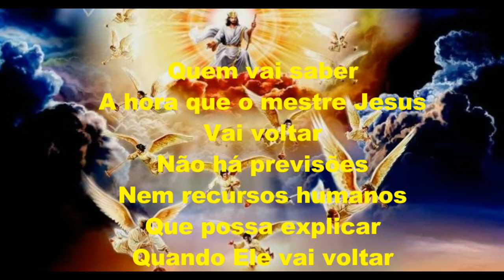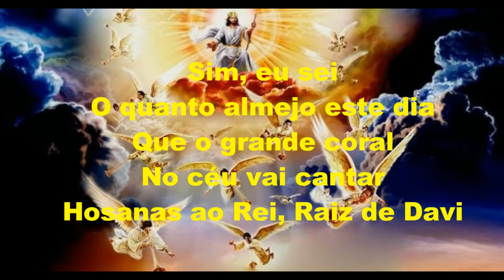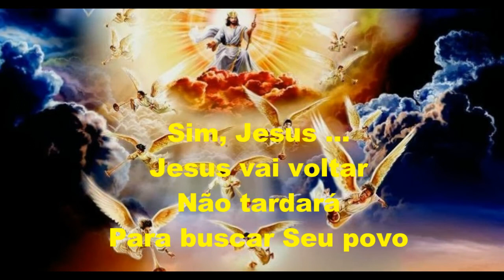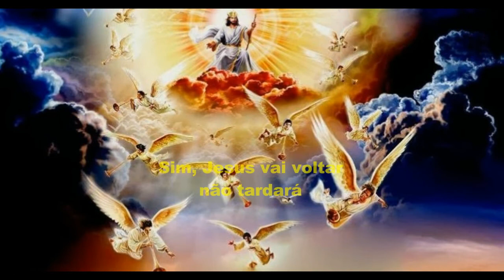Jesus vai voltar Legendado Marquinhos Gomes